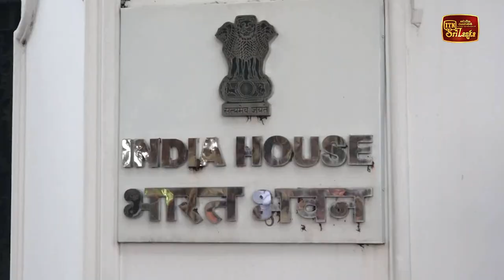ඉන්දීය විදේශ ඇමති හමුවූ දෙමළ මහජන නියෝජිතයෝ